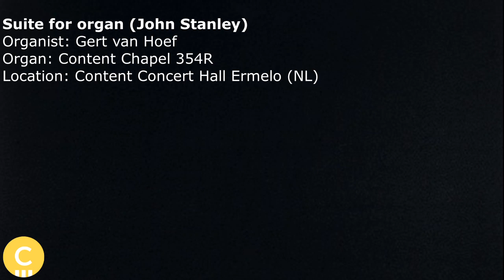Gert van Hoef plays: 'Suite for organ' | J. Stanley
Gert van Hoef plays the 'Suite for organ' from the English composer John Stanley.

The organ used in this video is the Content Chapel 354R, with Content Speaker System. This model is one of the top models from our Content Chapel Series. Gert uses the Symphonic Organ sample set.

Stanley was a contemporary of great composers like Händel and Bach. He also was a conductor, and succeeded Händel with conducting oratoria in Covent Garden. He was an organist with a special memory. If someone played a piece for him once, he rembemered it completely, and he could play the piece perfectly. He wrote many pieces for organ, and this one became really famous!

Enjoy listening!

P.S.: Do you have suggestions for Gert which piece he can play the next time?

A Content organ for your church or concert hall?